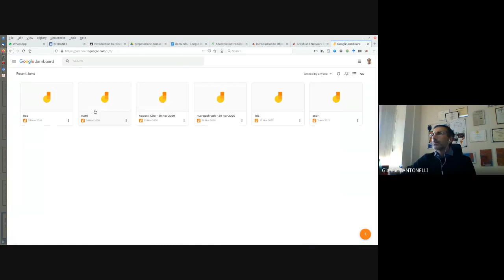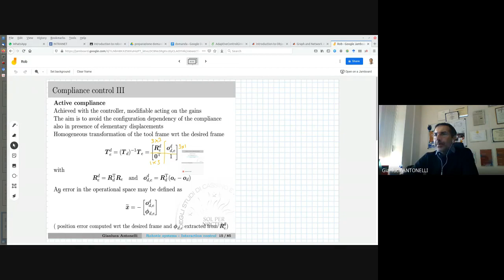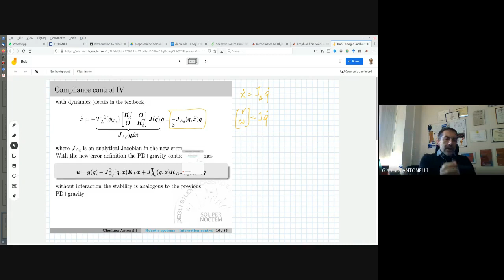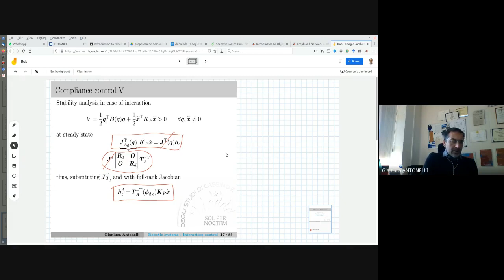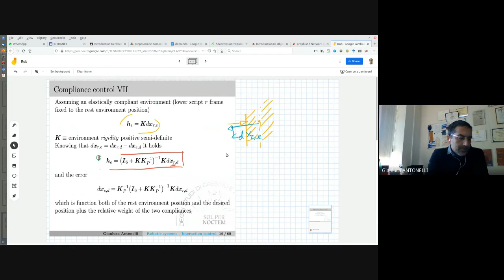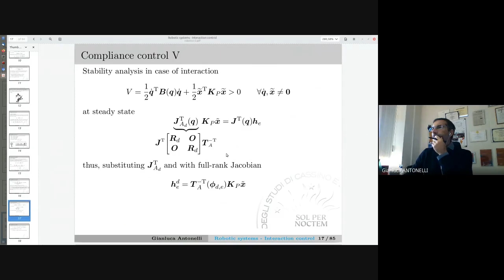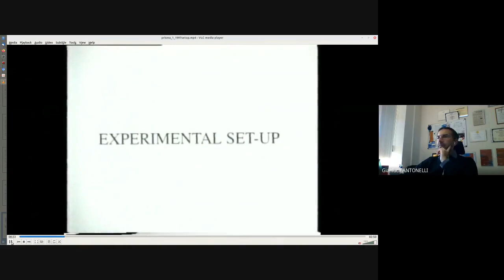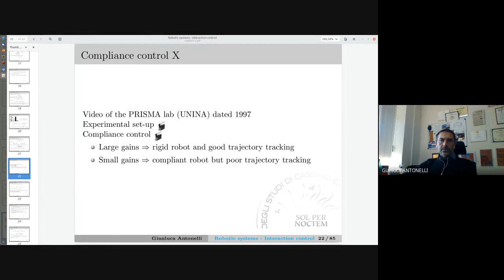ROB 24 2